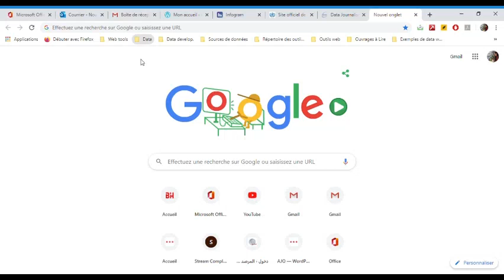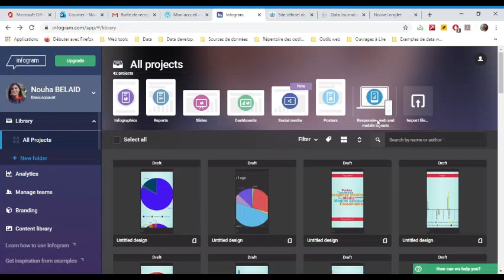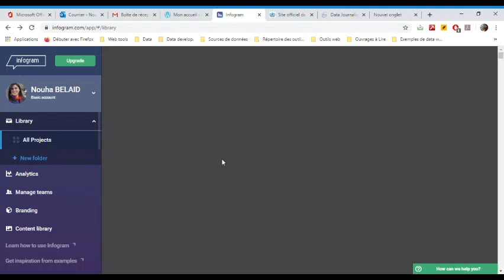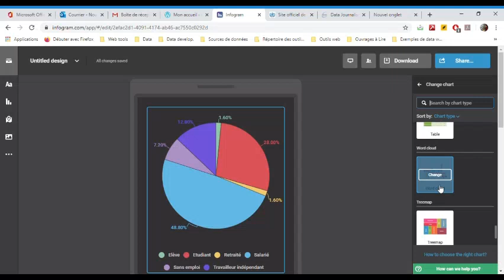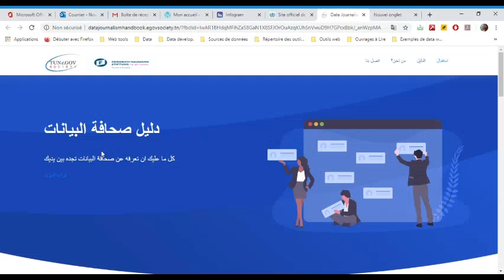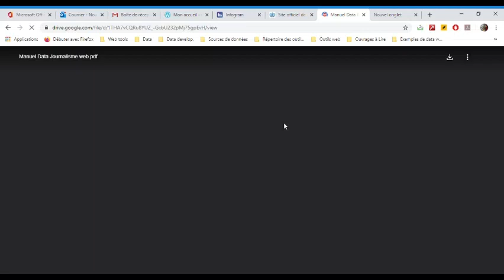#5 Technologies - Comment transformer des données en graphiques avec Infogram ?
Vous êtes gestionnaire, statisticien, journaliste, responsable marketing et communication...etc,  et vous recevez beaucoup de données quantitatives ou qualitatives ? Vous cherchez à mieux les présenter à votre public cible ? Utilisez Infogram pour transformer ces données en graphiques et faciliter leur lecture. A découvrir !